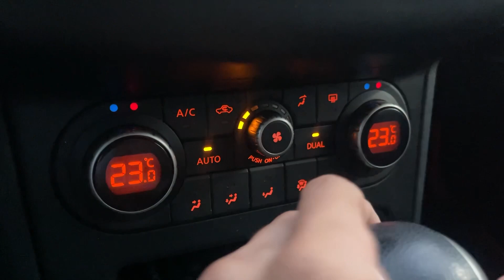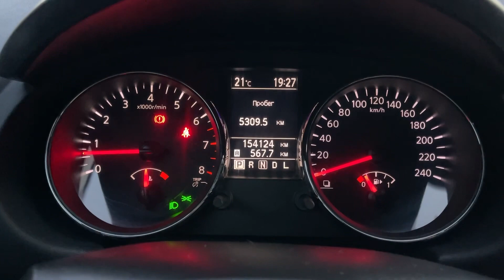Мини обзор. Nissan Qashqai. 2012.